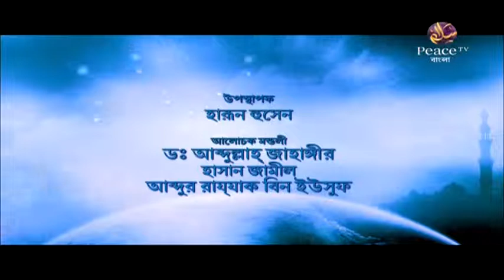১১.১১ মুসলিম সমাজে প্রচলিত কুসংস্কার। জালসা এ উলামা। গ্রুপ আলোচনা। পিস টিভি বাংলা